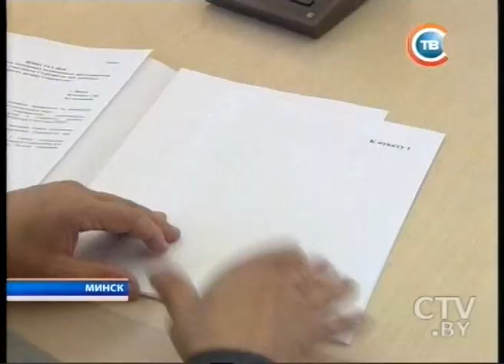CTV.BY: Новости 24 часа за 23 июля 2013 в 13:30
Александр Лукашенко провел совещание с членами рабочей группы по проблемным вопросам в строительной отрасли
Известный модельер Саша Варламов приговорен к пяти годам ограничения свободы с конфискацией имущества
Постпреды СНГ обсуждали в Минске сотрудничество в гуманитарной сфере